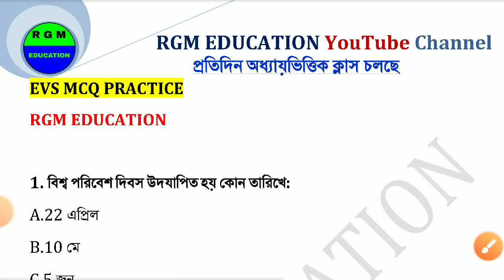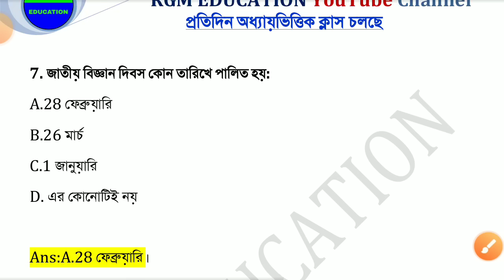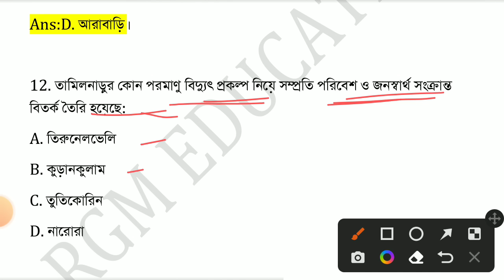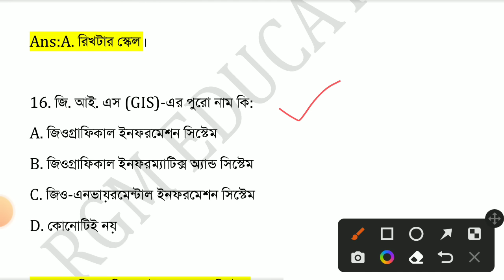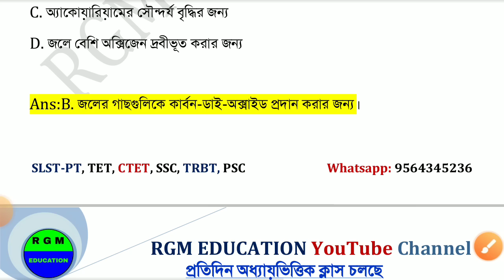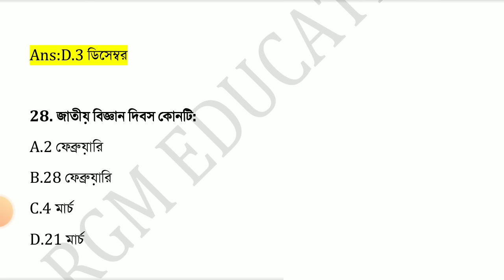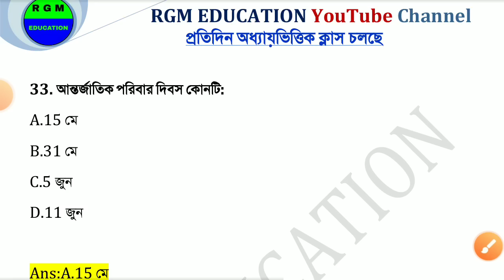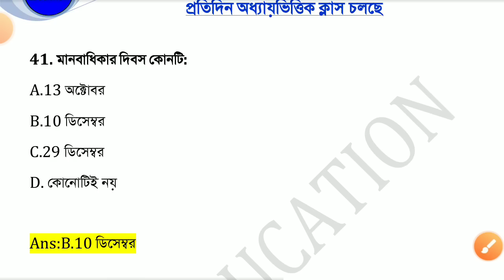পরিবেশ বিজ্ঞান || RGM EDUCATION EVS Class || EVS CLASS FOR PRIMARY TET EXAM 2022 || EVS MCQ SET